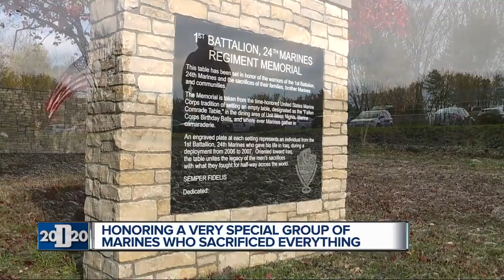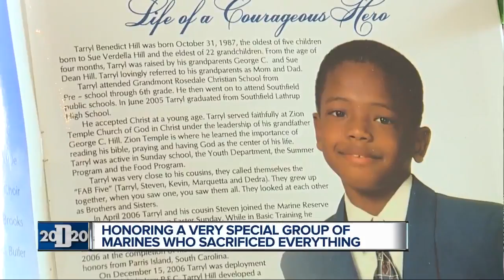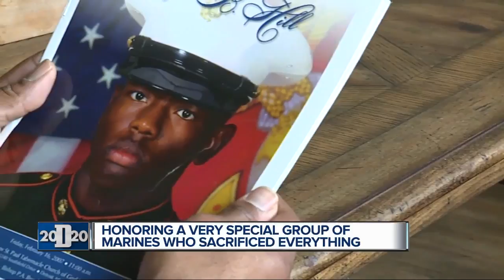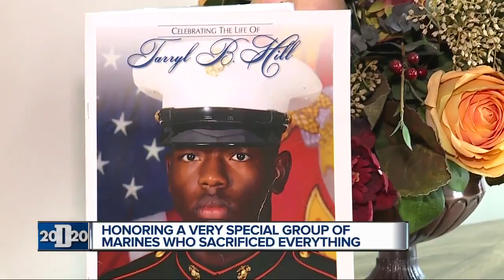Detroit 2020 Person of the Week: Master Sergeant Angelo Lema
The second Gulf War lasted a little more than eight and a half years. In that time more than 4,400 service members lost their lives in combat.   But during a particularly brutal stretch between October of 2006 and February of 2007, 22 Marines from Selfridge Air National Guard Base were killed in action.   This story is about the effort to build a memorial in their honor and the Marine leading the way.